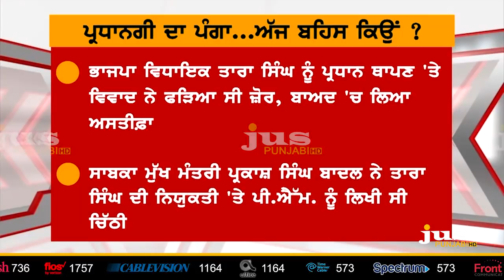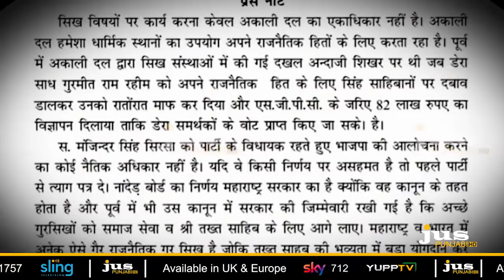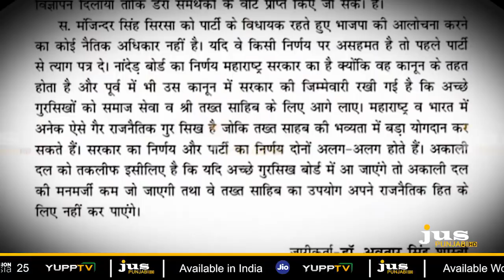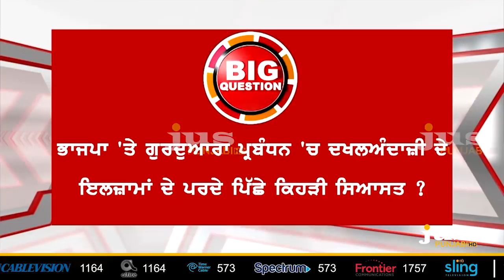Why BJP's Interference in Sikh Religious Affairs ? || To The Point || KP Singh || Jus Punjabi